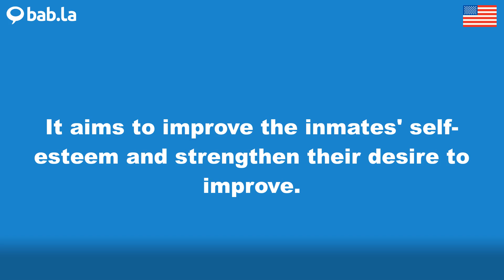STRENGTHEN pronunciation | Improve your language with bab.la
Improve your spoken English by listening to STRENGTHEN pronounced by different speakers – and in example sentences too. Learn and love languages with bab.la.